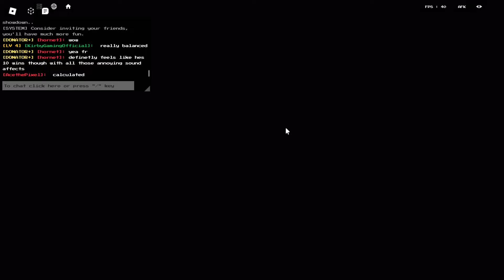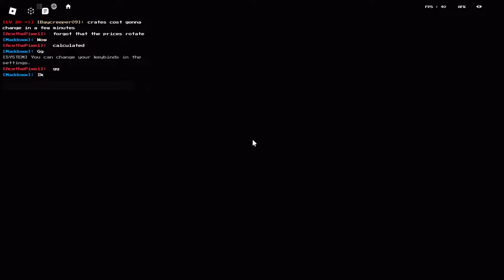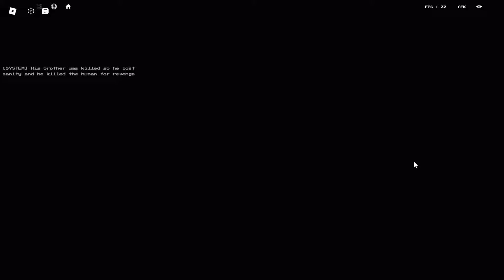UFS: The Best Inverted Fate Gameplay (from the one and only)